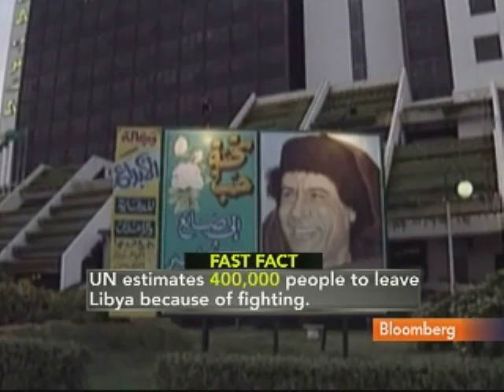Hamid Says Now Is Time for `Decisive Action' in Libya: Video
March 8 (Bloomberg) -- Shadi Hamid, director of research at the Brookings Institution's Doha Center in Qatar, discusses Egypt's new government and the civil war in Libya.
     Hamid speaks with Margaret Brennan on Bloomberg Television's "InBusiness." (Source: Bloomberg)